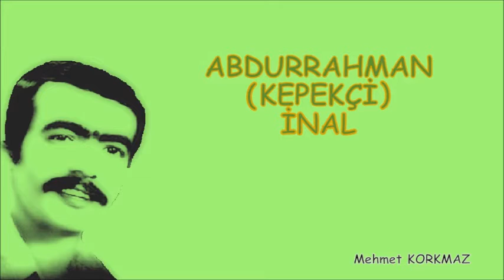ABDURRAHMAN KEPEKÇİ-DAM ÜSTÜNDE